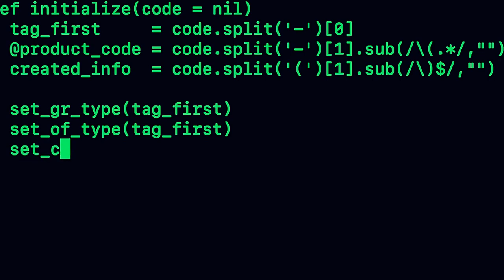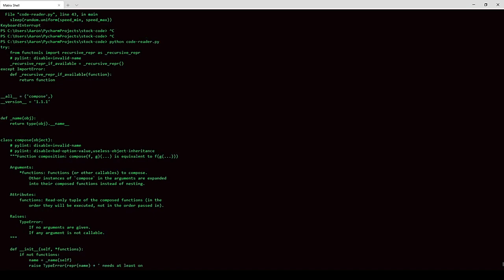Coding Video | Programming Video | Coding Stock Video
In this video you can watch coding programming codingvideo programmingvideos stockfootage and much more.